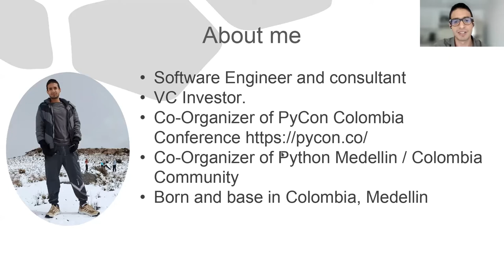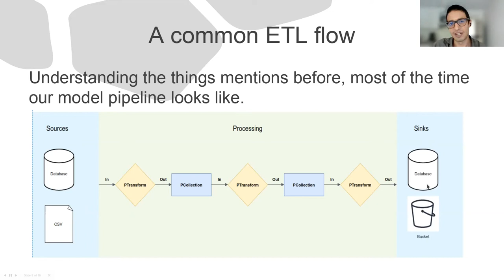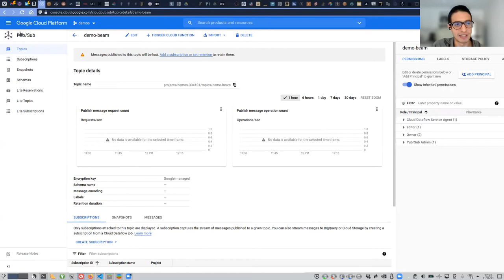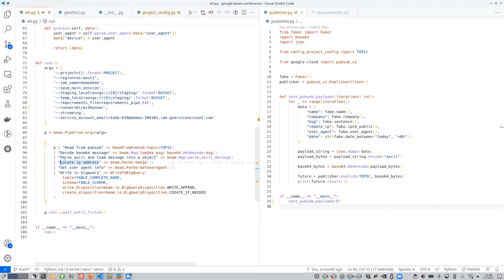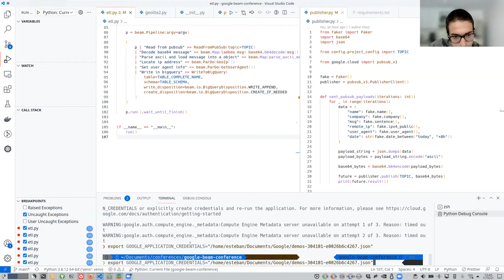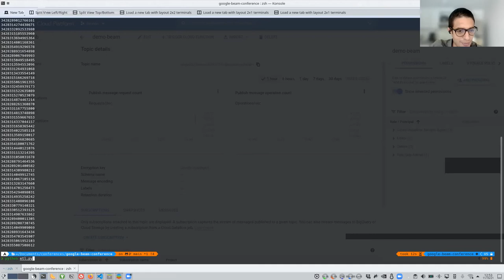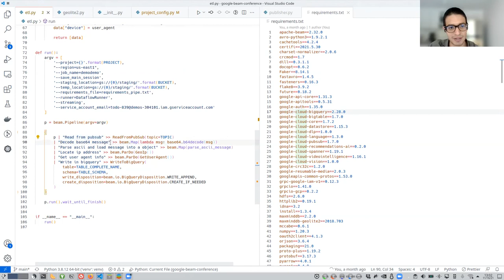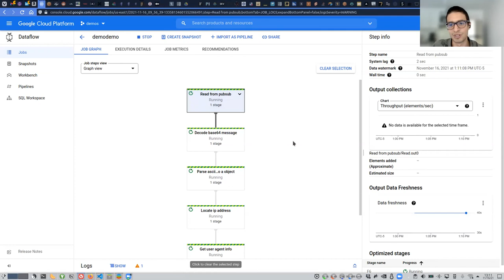Building an streaming cloud production data pipeline with Apache Beam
Data pipelines are known nowadays in a world filled with data whatever in every smart/gadget device. The challenge is to keep track of this data and process a thouds of them. In this meetup Esteban Maya built a streaming data pipeline using the google cloud serverless solutions to autoscaling and performing the current demands.